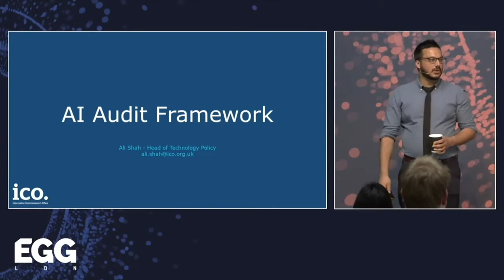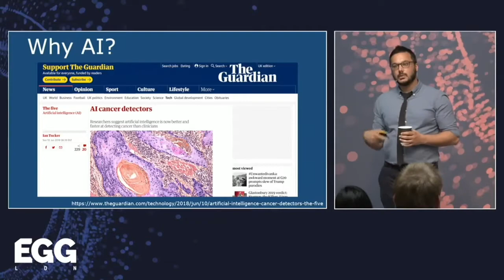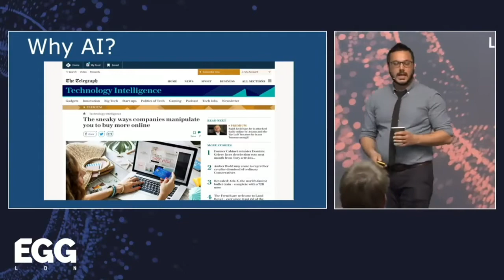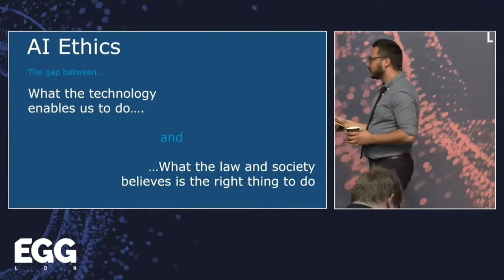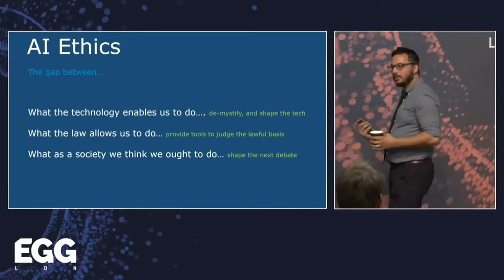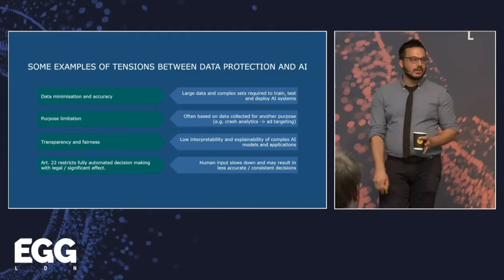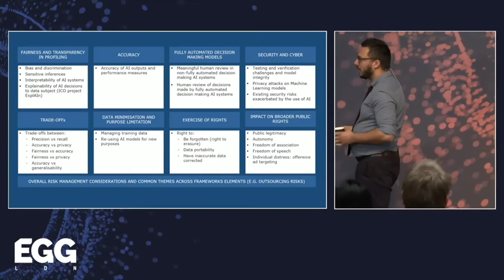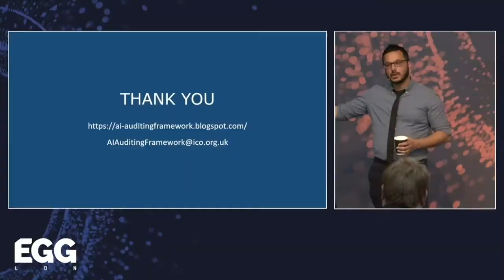GDPR and the ICO’s AI Auditing Framework | Ali Shah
The use of AI in industry and society is growing, and so are the concerns about its impact. The Information Commissioner’s Office (ICO) is responsible for protecting individual’s data protection rights, and has been at the forefront of tackling complex privacy challenges with significant societal implications, including the Facebook/Cambridge Analytica investigation.The ICO has made AI a priority for the organization and, with the new powers given to us through the GDPR, we are developing an enhanced supervisory framework for assessing the risks and potential harms to peoples’ data protection rights that could occur when AI is used. This talk will inform the audience about the ICO’s work on AI, give an overview of our current thinking on some of the steps organizations can take to navigate AI’s data protection challenges, and encourage the audience to feed into the framework’s ongoing consultation.

As Head of Technology Policy Ali Shah is responsible for ensuring the ICO can respond to complex societal challenges presented by emerging technology developments. His expertise in AI, data and emerging technology is combined with a passion for understanding the impact of technology on society, and the ethical and societal questions that emerge. Ali cares about how technology can be used for innovation to drive social good, while ensuring the rights and freedoms of individuals are protected in a rapidly changing world.